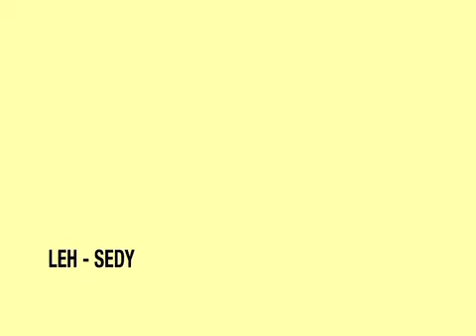OVOV krajské finále 2012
krátký záznam z krajského finále Odznaku Všestrannosti Olympijských Vítězů 2012